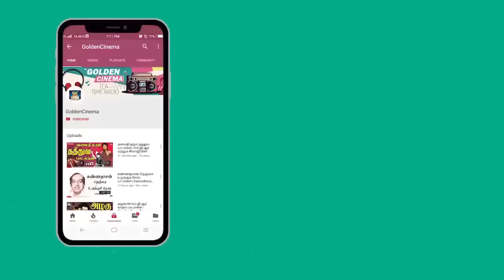ஞான கண்ணை திறக்கும் தத்துவ பாடல்கள் | Sivaji Thathuva Padalgal | 60s TMS Thathuva Padalgal | HD